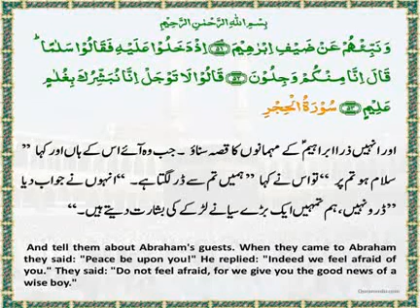The Daily Quran